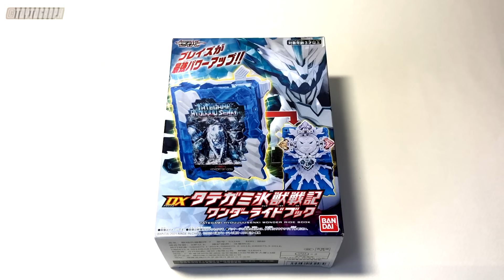ปณิธานแห่งนักดาบ! - KAMEN RIDER SABER - DX TATEGAMI HYOUJUU SENKI WONDER RIDE BOOK REVIEW รีวิว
รีวิว DX ทาเทงามิ เฮียวจู เซนกิ วันเดอร์ไรด์บุค ไอเทมของมาสค์ไรเดอร์เบลดส์ ที่จะทำให้เขาใช้ร่างสุดยอด มาสไรเดอร์ BLADES TATEGAMI HYOUJUU SENKI

00:00 INTRO
00:24 BOX ART
01:10 TATEGAMI HYOUJUU SENKIWONDER RIDE BOOK
03:57 KAMEN RIDER BLADES TATEGAMI HYOUJUU HENSHIN!
09:15 COMMENTS

【สรุปเรื่องราวและพูดคุย คาเมนไรเดอร์ เซเบอร์】

【รีวิวของเล่นจาก คาเมนไรเดอร์ เซเบอร์】

dx primitive dragon wonder ride book, primitive, primitive dragon